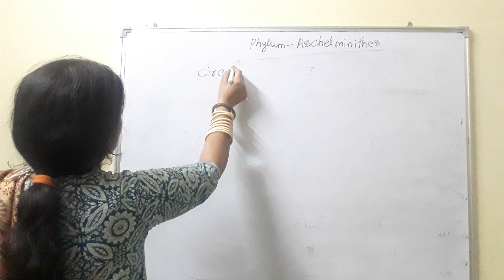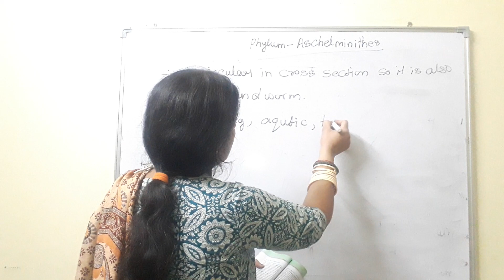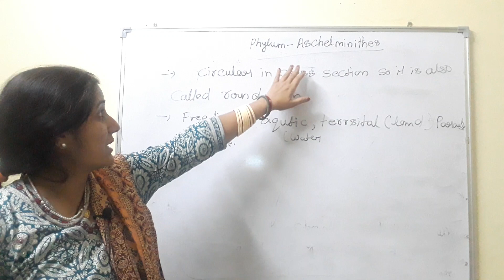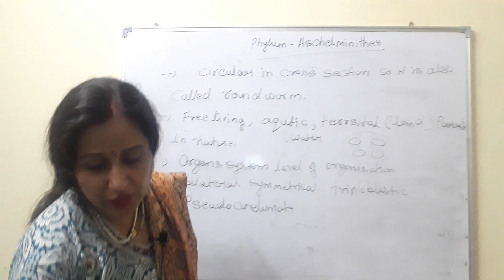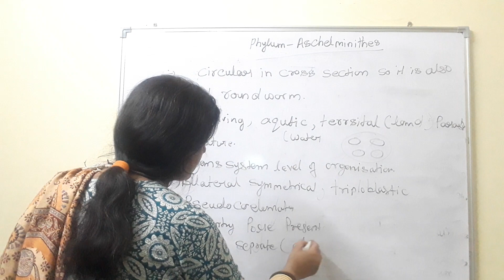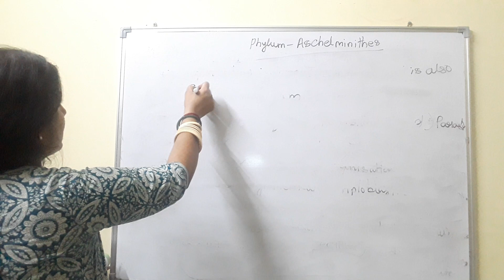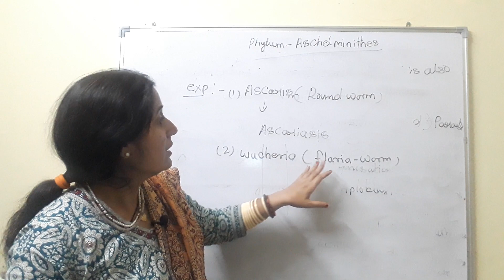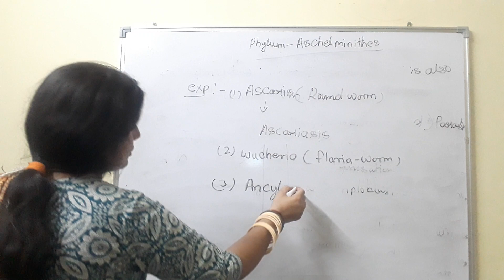class 11th biology # phylum Asceheliminthe or round worms #